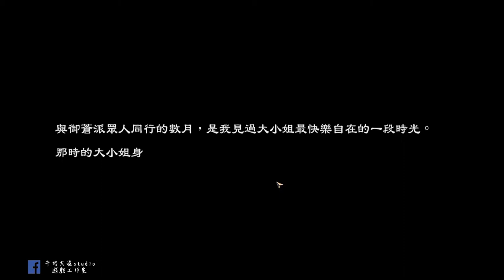天命奇御 伏虎迷蹤 #4 嚴哀的道歉(語音) ! 牛奶大濕台